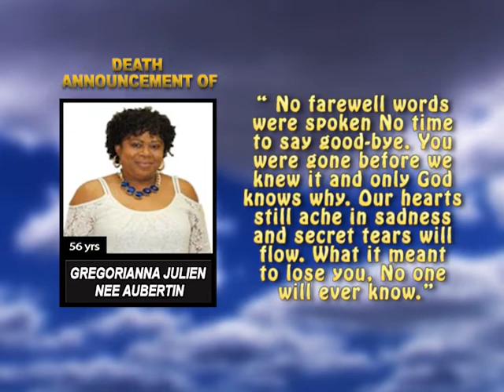Gregorianna Julien short